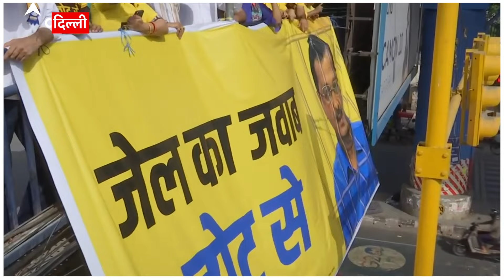AAP Protest: जारी है Laxmi Metro Station पर AAP कार्यकर्ताओं का 'जेल का जवाब वोट से' अभियान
ल#abplivedelhi

आप ने लक्ष्मी नगर मेट्रो स्टेशन पर जोरदार प्रदर्शन किया. कुलदीप कुमार भी मौके पर रहे मौजूद. आप कार्यकर्ताओं ने उत्पाद शुल्क नीति मामले में दिल्ली के मुख्यमंत्री और पार्टी के राष्ट्रीय संयोजक अरविंद केजरीवाल की गिरफ्तारी के खिलाफ लक्ष्मी नगर इलाके के पास 'जेल का जवाब वोट से' अभियान चलाया.
दिल्ली: AAP कार्यकर्ताओं द्वारा 'जेल का जवाब वोट से' अभियान चलाने पर पूर्वी दिल्ली लोकसभा सीट से पार्टी के उम्मीदवार कुलदप कुमार कहते हैं, "मुख्यमंत्री अरविंद केजरीवाल जिन्होंने दिल्लीवासियों को सर्वश्रेष्ठ स्कूल और मुफ्त बिजली देने के लिए काम किया, वे फंस गए हैं।" बीजेपी का तुच्छ मामला...आज से सुनीता केजरीवाल का रोड शो शुरू होगा, वह इस सरकार के खिलाफ लड़ने के लिए दिल्ली की जनता से समर्थन और आशीर्वाद मांगने जा रही हैं.'